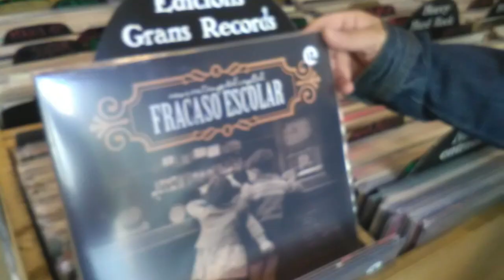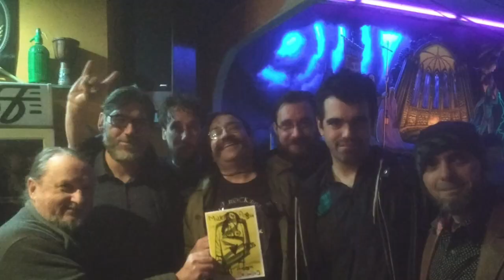FRACASO ESCOLAR - Pastoral catalana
Cançó inclosa en el disc “Amor en temps del capital”

Sóc el net d'un pobre desterrat
d'una guerra que al final no va guanyar
porto sang de murris i penjats
i la pell marcada dels bastards

Sento plors caiguts tots massa prop
si no parlo en nom del seu record

Sóc d'aquí però aquí no sóc ningú
poso els peus on vull i on vull és lluny
vinc de lluny i un dia marxaré
tinc arrels als peus i els peus al vent

M'és igual qui guanya o qui perd
no voto uns estranys que no conec
sóc ben lliure per poder pensar
i si no m'agrada també puc cridar

Vés amb compte noi o et faran fora
de la Pastoral Catalana
s'han fet un món només per quatre
no hi ha lloc per tu ni pels altres, aquí

Quatre barres fan una presó
pels que no sabem ni què som
deixa almenys que això ho triï jo

Produït per Eric Fuentes

Gravat per Edgar Beltri i Mario Patiño a La Atlántida Estudio, entre abril i maig de 2018.

Mesclat per Iban Rodriguez i Eric Fuentes a l'Estudi Lluerna, entre maig i juny de 2018.

Masteritzat per Mario Patiño a La Atlántida Estudio.